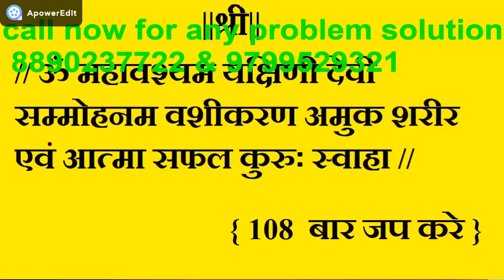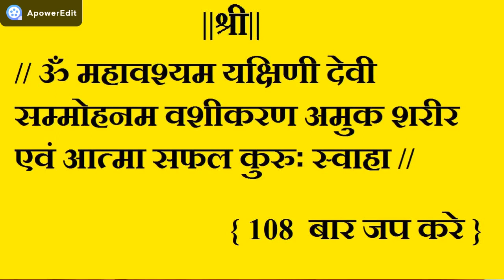कागज पर यह मंत्र लिखकर जला दें तुरन्त होगा वशीकरण||Vashikaran Totke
vashikaran mantra for love, vashikaran photo se, vashikaran kaise kare, kundli matching,

vashikaran ,
nimbu se vashikaran,
kagaj se vashikaran ,
vashikaran mantra ,
paani se vashikaran,
chocolate se vashikaran,
chaay se vashikaran ,
vashikaran totke,
se vashikaran,
mohini mantra,
long se vashikaran,
patte se vashikaran,
kalimirch se vashikaran